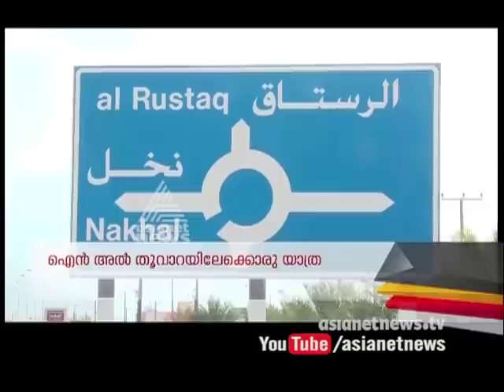Ain Al Thawarah Oman | Gulf Roundup 12 Aug 2016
Ain Al Thawarah  popular tourist attraction place  in Nakhal Oman